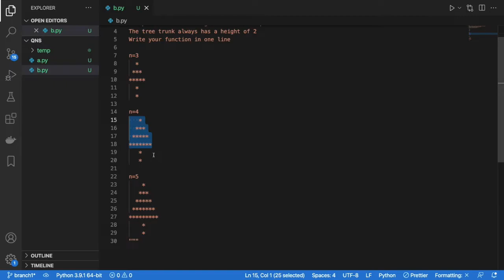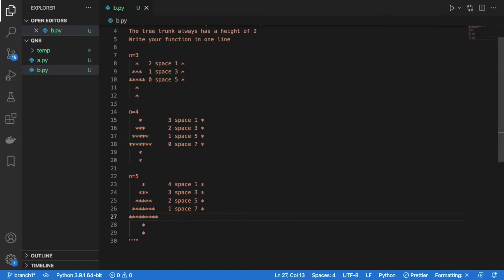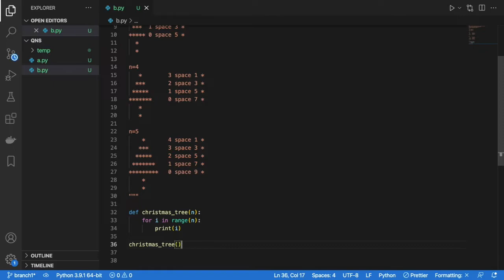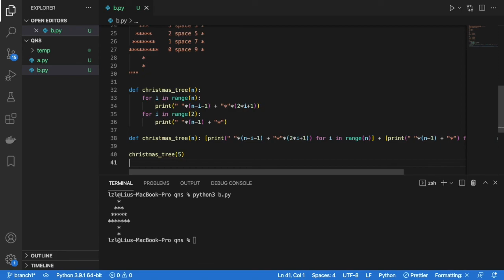Printing Christmas Trees In One Line Of Python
Write a function that takes in an integer, and prints the following christmas tree patterns (shown in video). Do this in ONE line

My coding setup:
Logitech MX Master Mouse
magic keyboard
magic trackpad
twelve south magicbridge
Dell 34 Inch Curved USBC Monitor S3423DWC
Ergotune Supreme V3
macbook pro